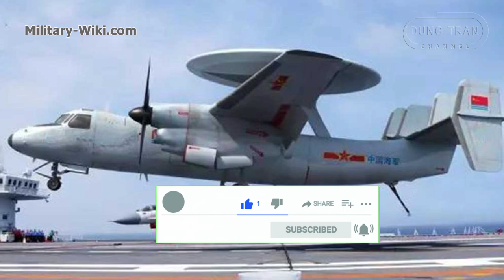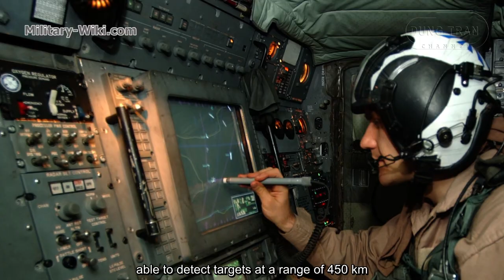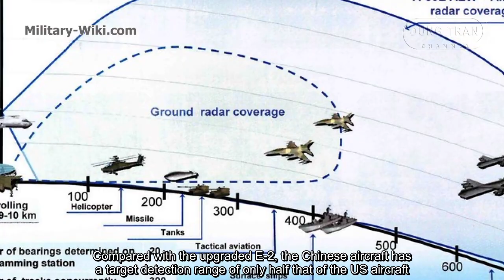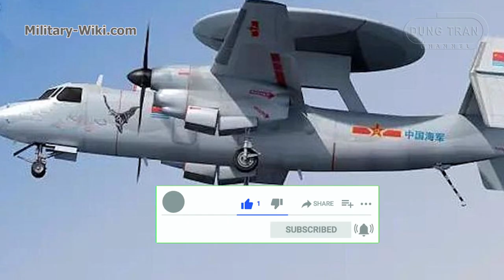Xi'an KJ-600 Will Make the F-22 and F-35 No Longer a Threat, China Claims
The Xian KJ-600 is a twin-engine, high-wing, and airborne early warning and control aircraft, expected to be deployed on the People's Liberation Army Navy Type 003 aircraft carrier from around 2022.
The new KJ-600 early warning and control aircraft took off for the first time in August 2020, two years after Chinese media reported the program. The aircraft is equipped with a large Active Electronically Scanned Array (AESA) radar, which helps the aircraft detect stealth fighters like the US F-22 and F-35.